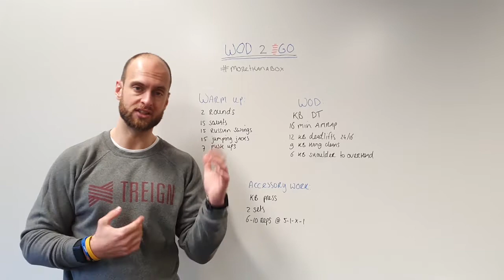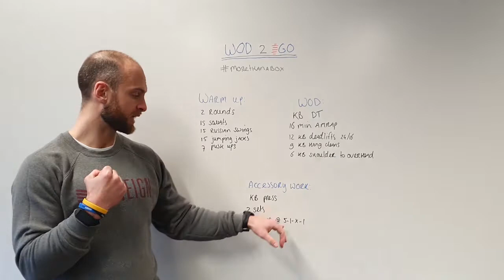Crossfit Bink 36 WOD 2 GO 20 1 2021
Goal of the workout:
We will do a variation on the DT workout. A 16min amrap where you perform the exercises single arm and switch arm each round. The weight of the kb is 24kg for men, 16kg for women. It is important that you can do a whole round (single arm) unbroken. If that is not the case, choose a lighter kb. Of course you want to break the sets in the workout, that's a smart move, the unbroken idea is just for you to choose the proper weight.
Accessory work will focus on the shoulders. You push explosive up, hold it for 1sec on top then bring it down in 5sec and 1 sec hold on the shoulder. This will give a nice burn.
Have fun!